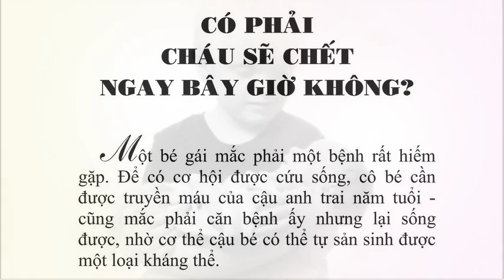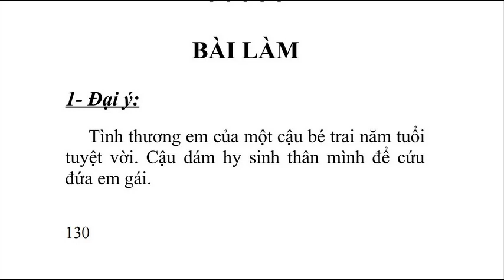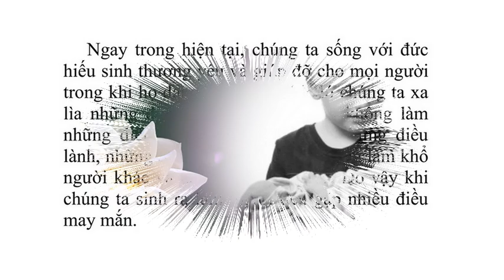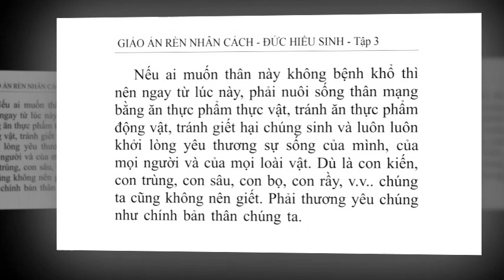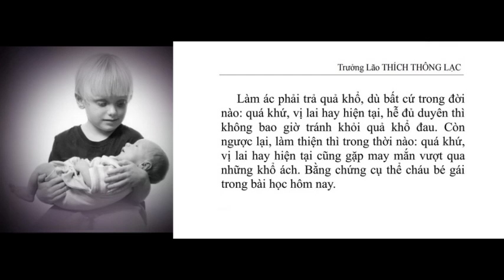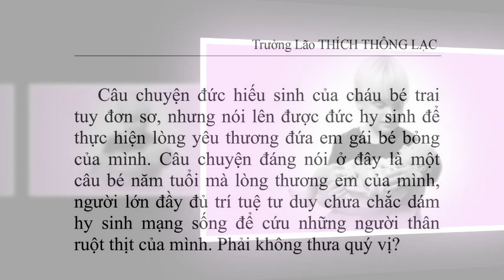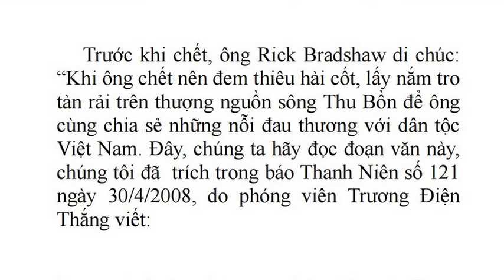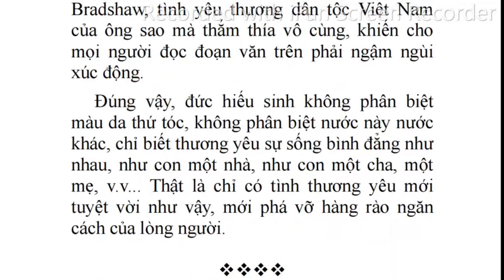Nhân quả Thiện chuyển Nghiệp - Trưởng lão Thích Thông Lạc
Tu Viện Chơn Như - Lớp Ngũ Giới - Trưởng lão Thích Thông Lạc
                           12- SÁU TRẠNG THÁI LUÂN  HỒI Ở TRONG MỘT CON NGƯỜI
 ...Cho nên địa ngục cũng không có. Địa ngục là cái gì? Đức Phật nói “Sáu nẻo luân hồi” là luân hồi trong một con người chúng ta. Một lát có ai chọc một chút, chúng ta tức giận thì đó là chúng ta luân hồi vào A Tu La chứ gì? Thì A Tu La là tức giận chứ gì? Mà bây giờ, ngồi đây mà nghe đói bụng thì đó là chúng ta đã luân hồi vào Ngạ Quỷ rồi mới đói bụng chớ, có phải không? Đói bụng là Ngạ Quỷ chứ sao. Đó, nó luân hồi trong cái trạng thái của chúng ta, phải không?
  Mà ngồi đây đó, mà chúng ta sống ở trong những Thập Thiện, chúng ta nghĩ “Mình phải làm như thế này, như thế này cho đúng Thập Thiện”, đó là Trời chứ sao. Khi mình nghĩ cái hành động thiện đó là mình đang ở cõi Trời.  Mà bây giờ mình nghĩ mình phải sống trong Năm Giới: Không giết hại chúng sinh, không tham lam trộm cắp, không tà dâm, không nhậu nhẹt uống rượu thì ngay cái người nghĩ như vậy, mình cố gắng mình khắc phục, thì cái tư tưởng mình nghĩ như vậy, và mình sống đúng như vậy thì cái trạng thái đó là cái trạng thái Người.
 Còn bây giờ mình đang ăn thịt chúng sinh nè, mình đang uống rượu nè, mình đang tà dâm nè, mình khởi nghĩ tham lam muốn cái này cái kia thì đó là mình đâu có phải là người, mình đâu phải là người. Mặc dù là mình hình người nè, nhưng mà cái trạng thái của mình nó luân hồi vào Bàng Sanh. Mình ích kỷ, bỏn xẻn, mình sợ mất hao cái này cái kia, cái nhỏ, đó là Bàng Sanh. Tức là sáu nẻo mình vẫn thường xuyên luân hồi, chứ đâu phải đợi chết cái thân này rồi mới luân hồi vào cảnh giới đó đâu, không phải đâu. Cho nên nó thực tế và nó cụ thể chớ, chớ nó đâu có mơ hồ. Đạo Phật là đạo thực tế, đức Phật nói toàn là cái sự thật, toàn là chân lý.